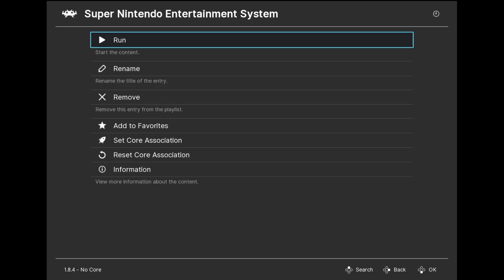Extra Life 2020 - King of the Monsters 2 (Complete Playthrough)